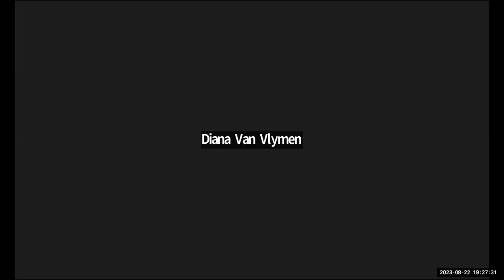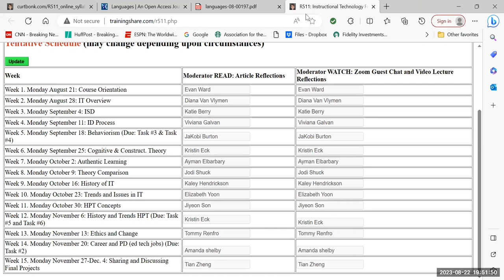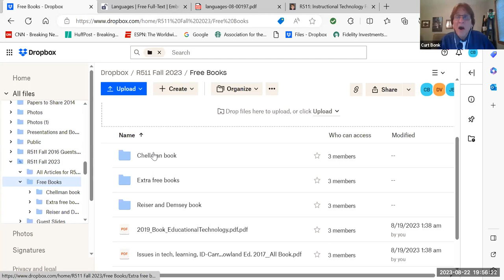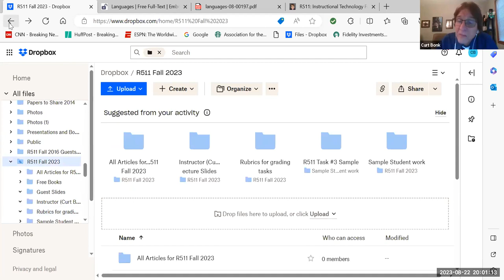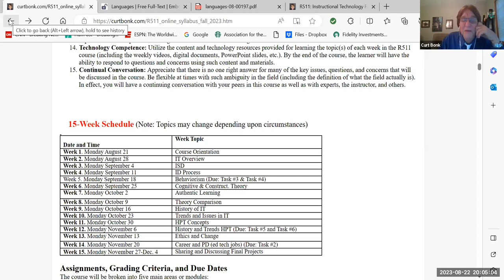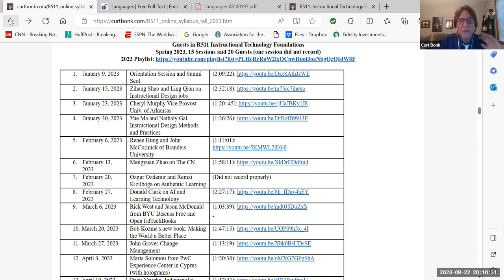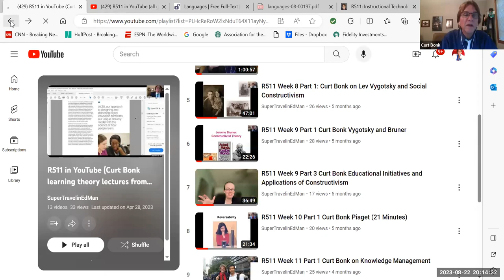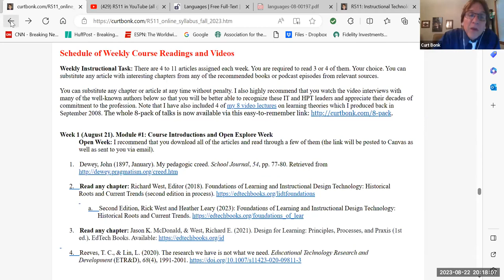R511 Week 1 Orientation #2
R511 Week 1 Orientation #2 (1 hour, 23 minutes)
From Curtis Bonk August 22nd, 2023